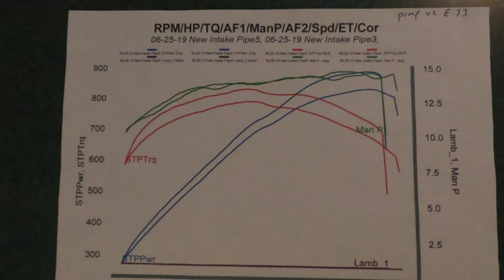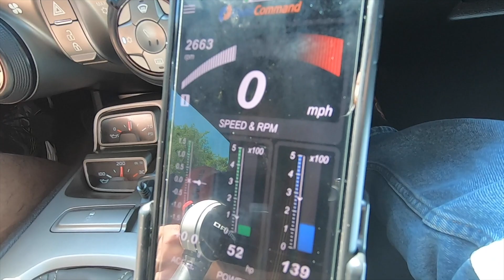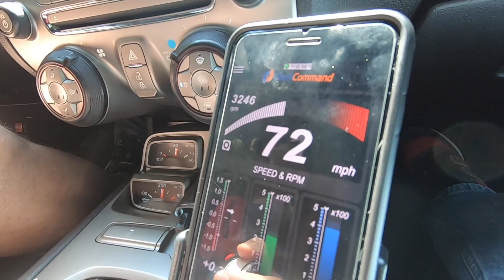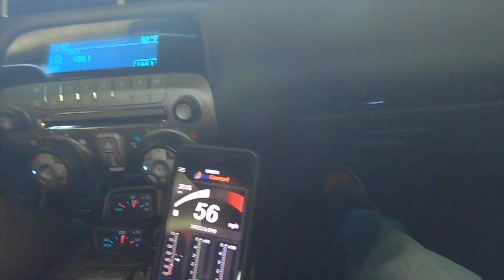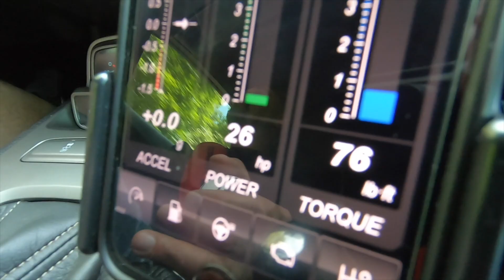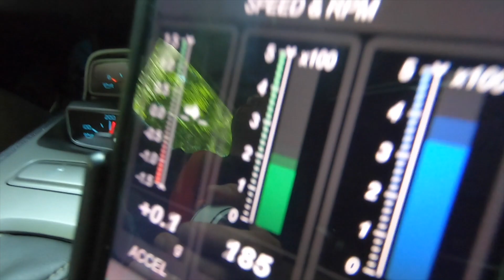Time for some FUN! Lets take a ride in a 900HP Texas Speed Whipple 2011 Camaro SS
Come watch me laugh my butt off due to massive G-forces slamming  me back in the seat! This car is SWEEEEET!! One modern car I like! What a friggin blast! VOLUME UP!!